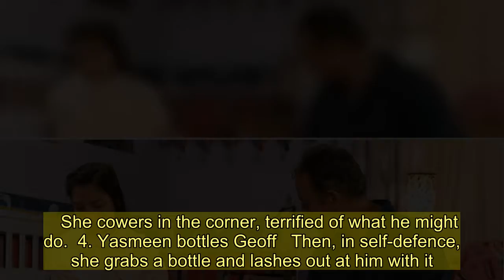Nine Coronation Street spoilers for next week - Yasmeen slashes Geoff to death and Dev makes a huge